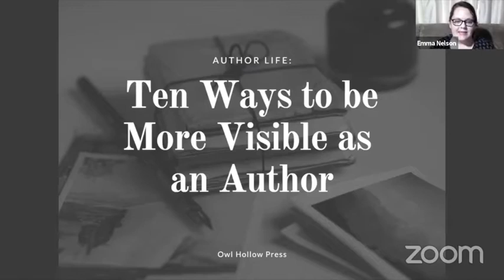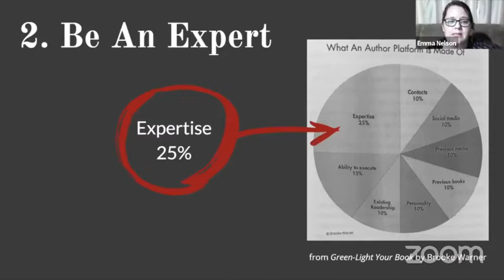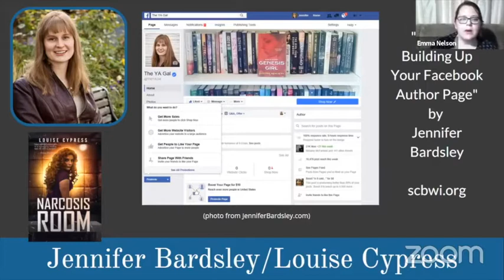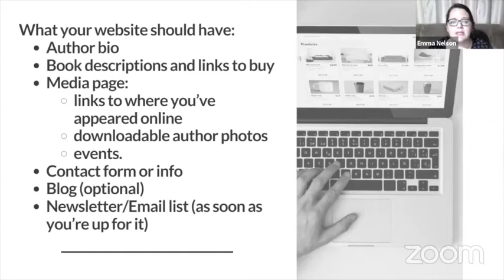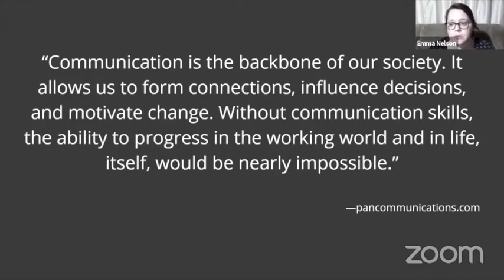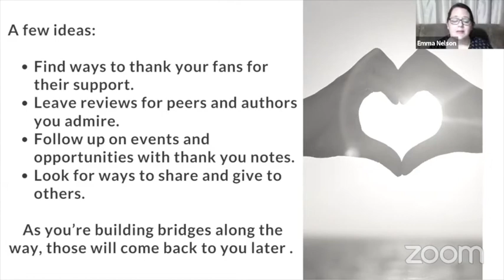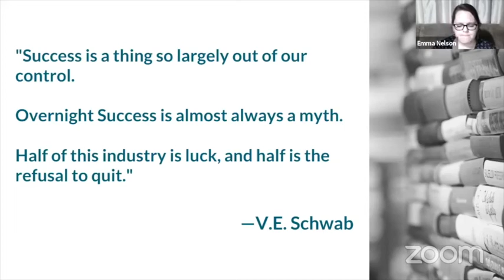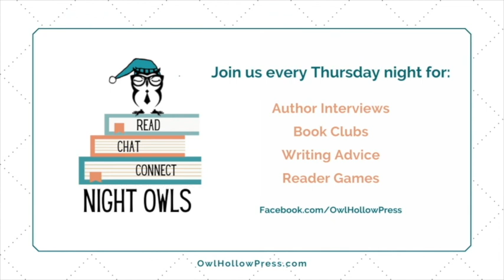Creating Visibility as an Author with publicist Carrie Geslison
Being visible as an author, creating an author brand, and marketing yourself can be very intimidating and overwhelming. But it’s also an essential piece to getting your book in front of readers.

And it really should be one of the fun parts of being an author. You’ve written an awesome book, you’ve done the hard work of editing and publishing, and now is the time to tell everyone about the exciting world and characters you’ve created. Join us as we talk about ways to do that.